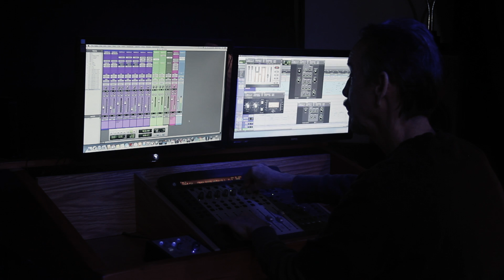DR DAVID KLEE PLAYS THE POEM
The Poem is an early 20th century Impressionistic style work written by the American composer Charles Griffes. Originally written for flute and orchestra, Dr. David Klee has tried to recreate the Impressionistic sound with this new video.